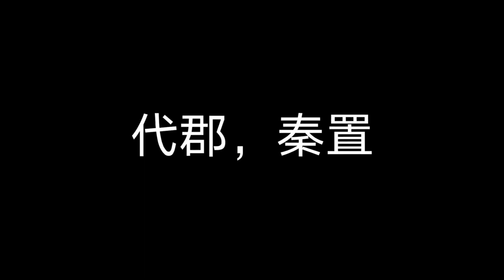楚汉诸侯综述【肆】：孤悬北境·代王赵歇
代国基本介绍